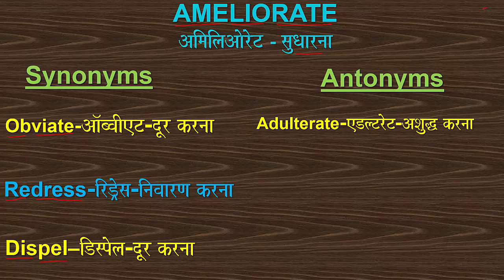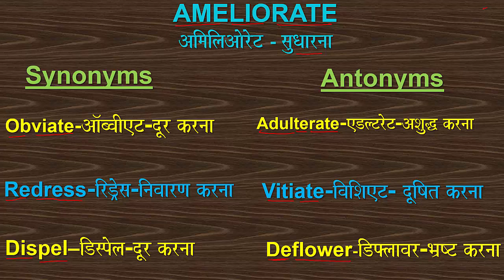AMELIORATE WORD_OF_THE_DAY VOCABULARY SYNONYM ANTONYM OBVIATE VITIATE REDRESS DISPEL SSC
Word of the day: AMELIORATE (SYNONYMS: OBVIATE, REDRESS, DISPEL; ANTONYMS: VITIATE, DEFLOWER, ADULTERATE)